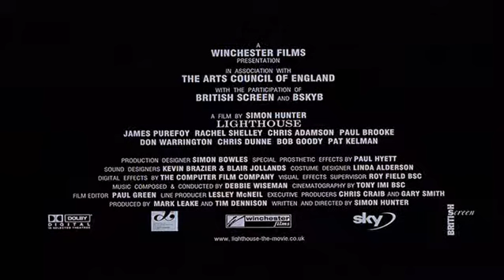FILM VAULT: TRAILER - Lantana